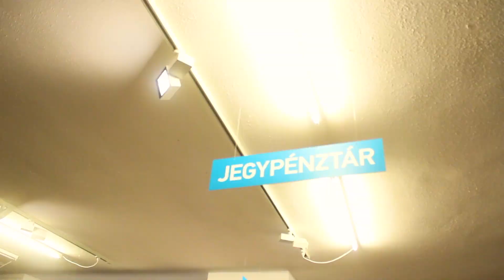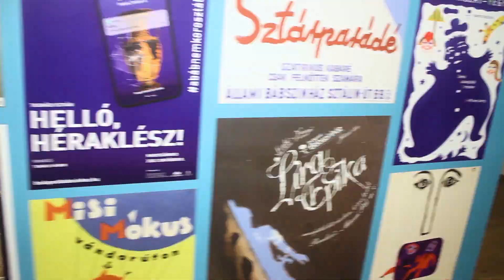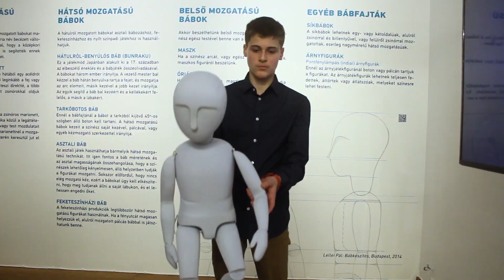MINDEN BÁB! kisfilm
A GYUFA Gyerekfilm Akadémia diákjai 2023 tavaszi féléves kisfilmjükben a MINDEN BÁB! kiállításunkat mutatják be